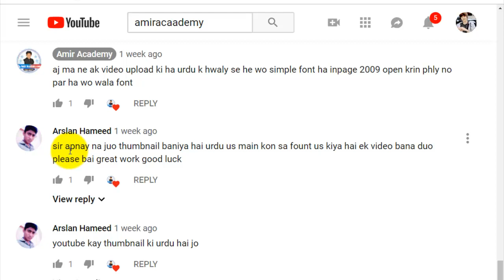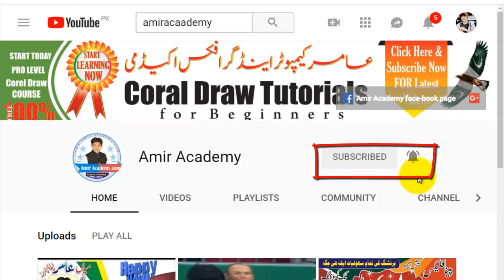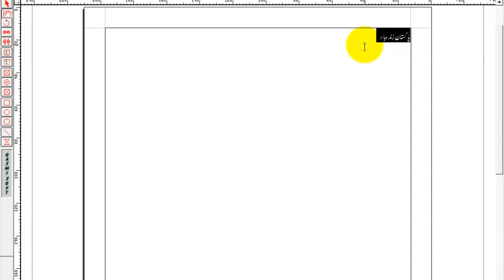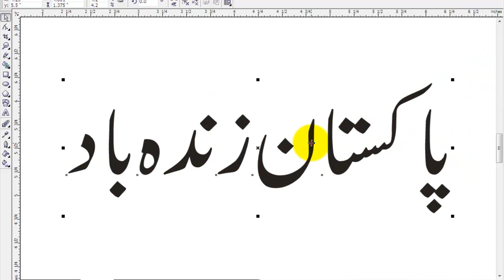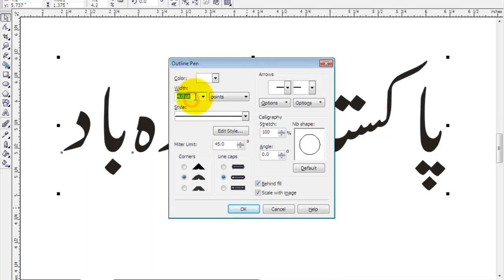how to use application preference in inpage lesson in urdu Hindi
is video men file se mutalliq bahut si setting bataee gaee he jaise agar aap inpage ki file khol kar mouse ka right button jis hisse par click karen woh hissa zoom ho jaye aur bhi is tarah ki bahut si setting is video ke under bataya gaya he jaise